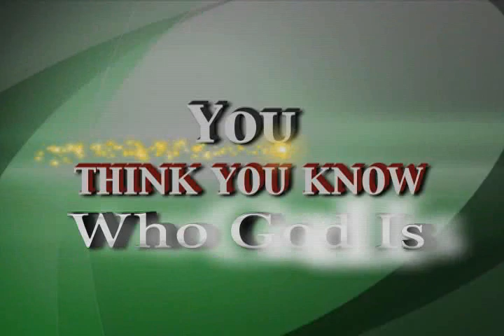Prayer Breakfast 2009 cont'd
The 2nd half of AWIM Prayer Breakfast w/special guest Ms. Shari Addison and Ms. Audrey "Momma Lu" Lewis.  Both are contestants from Sunday Best of BET.   Join us for our next Prayer Breakfast!!!